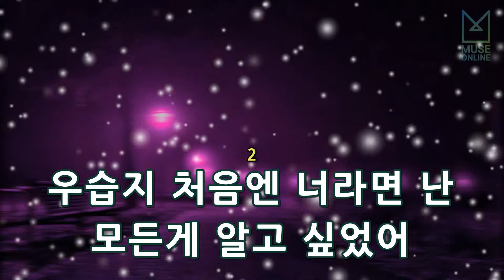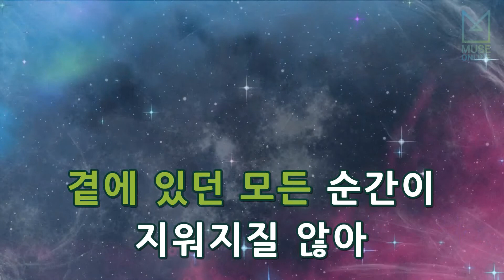[뮤즈온라인] SG워너비 - 우습지 (밤이면 밤마다 OST)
SG워너비 - 우습지 (밤이면 밤마다 OST)

작사 : 한성호
작곡 : 한성호